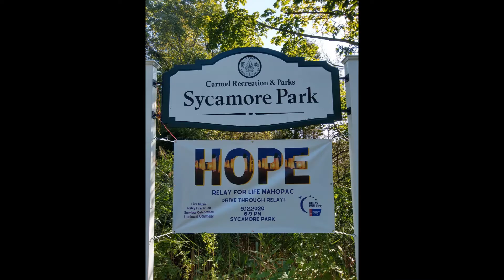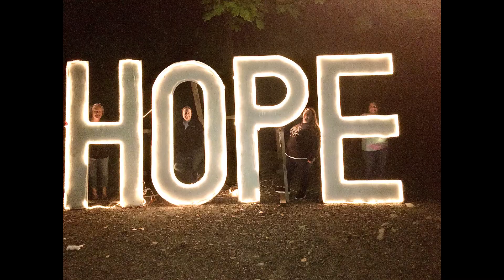RFL of Mahopac Drive Through